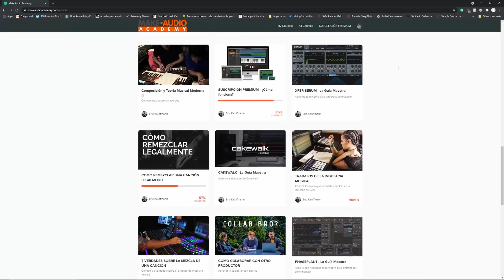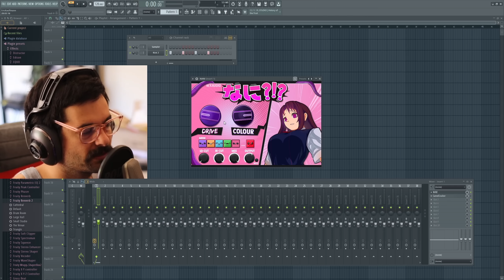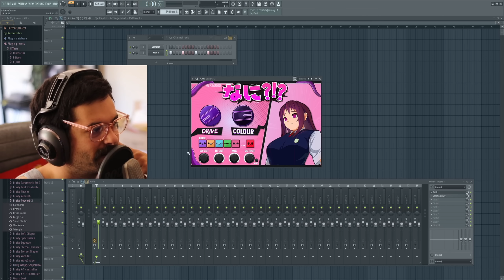ESTE PLUGIN NOPOR TE EXCITARÁ TUS ARMÓNICOS - NANI?!